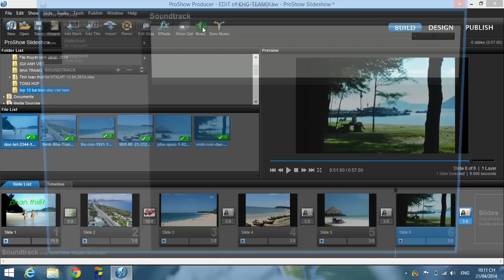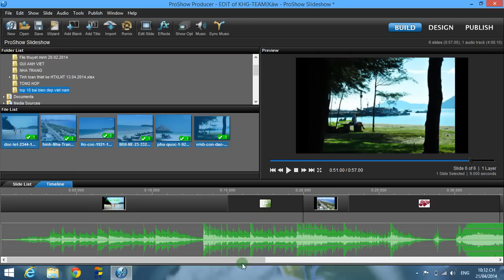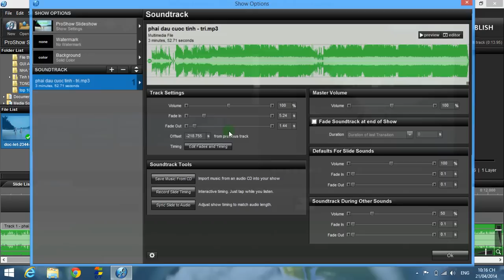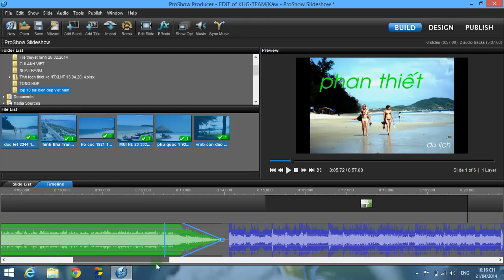[Thủ Thuật] Proshow - Part 3 - Chèn âm thanh và chỉnh sửa âm thanh trong Proshow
CÁC BẠN CÓ NHU CẦU MUA SẮM QUẦN ÁO THỜI TRANG, DU LỊCH, TREKKING... VÀ MÁY LỌC NƯỚC ĂN UỐNG, NƯỚC SINH HOẠT THÌ ỦNG HỘ MÌNH THEO CÁC ĐƯỜNG LINK BÊN DƯỚI NHÉ, XIN CẢM ƠN Ạ !!

1. CỬA HÀNG THỜI TRANG DU KÝ - DU KÝ FASHION

2. CỬA HÀNG MÁY LỌC NƯỚC AQUA - DuKyWa
Kính mời Quý khách hàng tham quan và mua sắm trực tuyến máy lọc nước AQUA Dukywa tại các gian hàng của shop theo đường link bên dưới:

Kính chúc Quý khách sức khỏe và thành công!